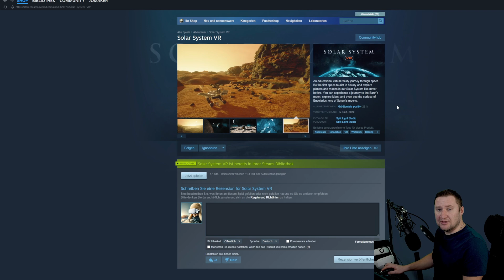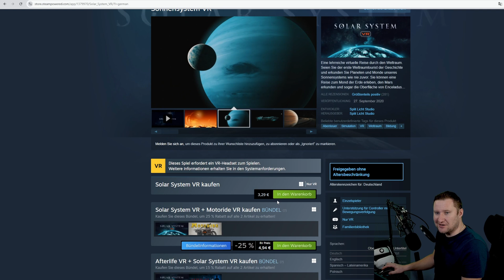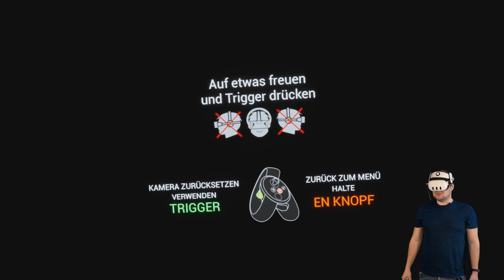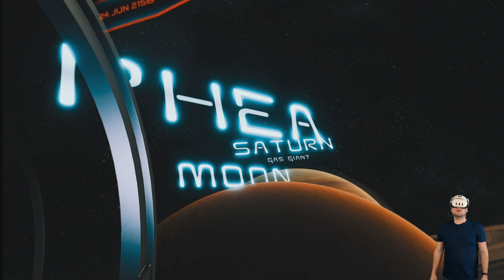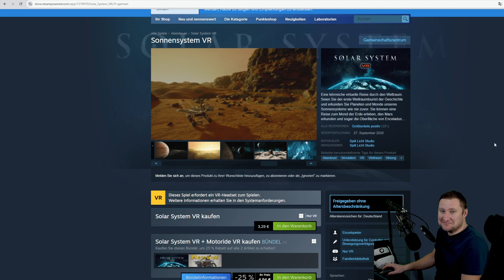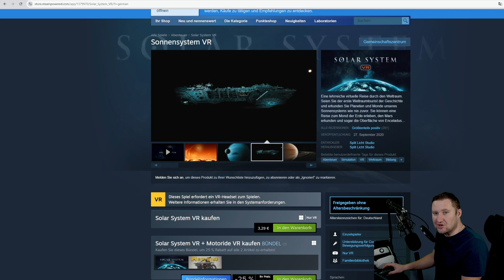Solar System VR Meta Quest 3 PCVR / Kurzes Vergnügen im Weltraum / Planeten in VR / Sonnensystem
Heute spiele ich Solar System VR auf der Meta Quest 3 / PCVR
Solar System VR

Hier könnt ihr gerne den Kanal supporten

Mein RefCode zum Kauf einer Meta Quest oder Zubehör
 ihr erhält eine Gutschrift über 30 Euro wenn ihr direkt dort bestellt

Meta Quest 3s Amazon

Meta Quest 3 128 GB Amazon

Neuer Riemen BoboVR M3 S3 Pro

RIEMEN für die Meta Quest 3

BOBOVR M3 PRO

Mein Elite Riemen für Meta Quest 3 günstige alternative
Meta Quest Ständer Meta Quest 2 und 3

Link Kabel 5 Meter

Meine Ausrüstung

Rode Wireless Go II Mikrofonsystem

Kameraufnahme
Sony Alpha M3

Licht
NEEWER Light